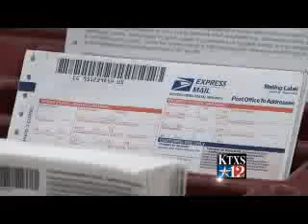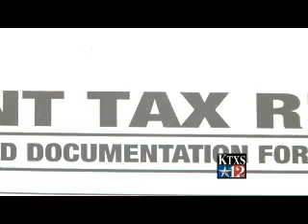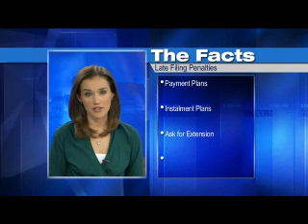Last Mintue Tax Tips.300k.flv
Last Mintue Tax Tips